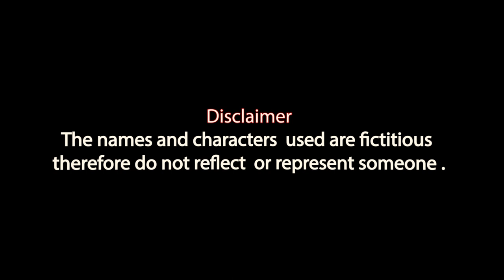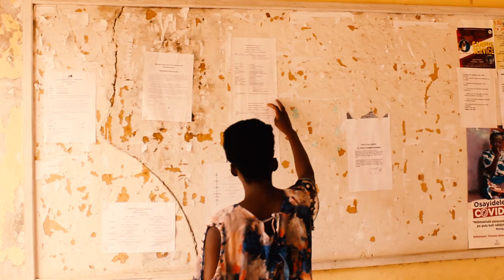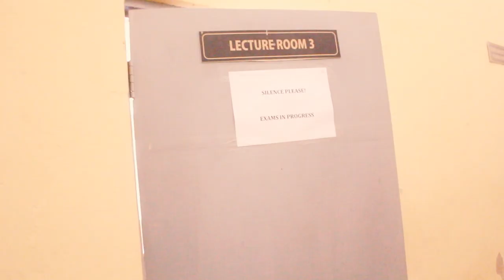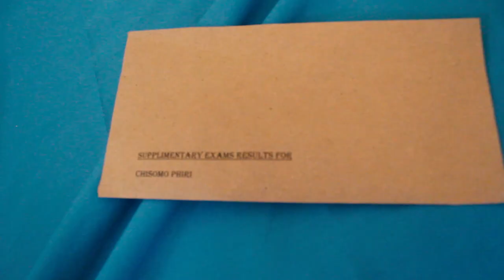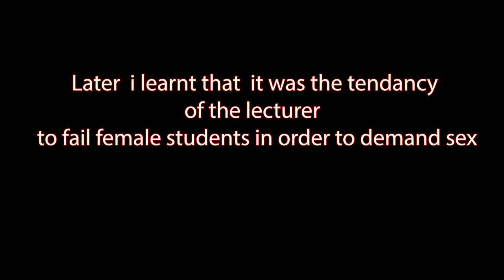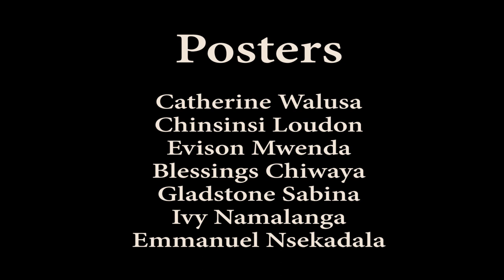Negotiate or fail /Malawian short film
The story is about a girl who struggled to pass her college exam because of a tendency of a male lecturer who deliberately failed female students in order to demand sex in exchange of better grades.